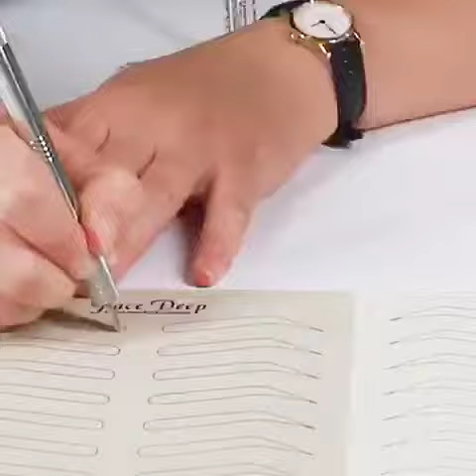Video 15 : Permanent Makeup Eye Brows Micro Blading Kit NIW Surgicals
Video 15 :
Permanent Makeup Eye Brows
Micro Blading Kit

Video by Winny

NIW Surgicals
PRESENT
New India Works
Mumbai India

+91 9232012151